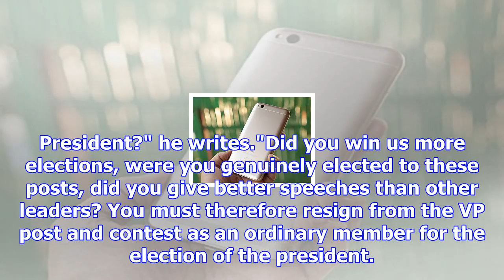Congress leader challenges rahul gandhi: 'this is not family business'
Congress leader Shehzad Poonawalla has written to Rahul Gandhi over party poll process (file photo)N...